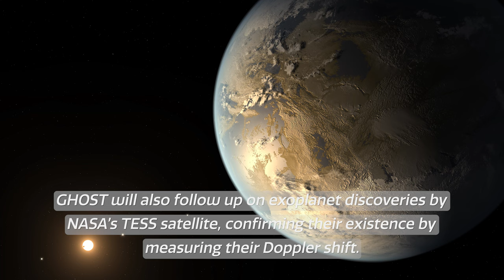GHOST in the machine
The Gemini South instrument GHOST saw first light in the early summer of 2022, twelve years after work first began on its design and construction. This video tells the story.

Credit:
International Gemini Observatory/NOIRLab/NSF/AURA